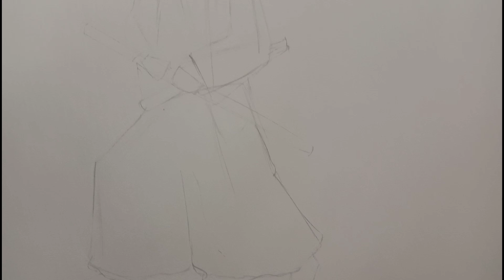How to draw samurai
This is tutorial video to learn how to draw samurai step by step with pencil.